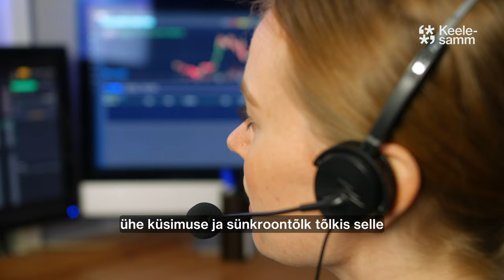Iga uus keel muudab sind rikkamaks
Keeleoskus suurendab konkurentsivõimet. Kaimo Kuusk (Eesti suursaadik Leedus)